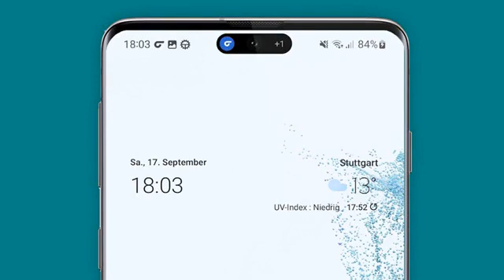News Dec 22nd 2022 12:05 pm 2022 2023 Samsung Wars Buds Launched: NDTV Forspoken Revealed, Twiste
Twistedvoxel.com \r\n Live Science \n Android Authority \n MacRumors Nintendo Life Cinelinx.com Toronto Star Forbes Nintendo Life Powered by NewsApi.org